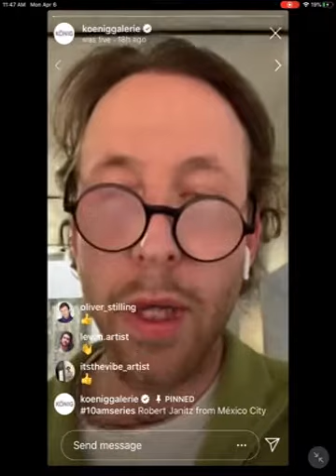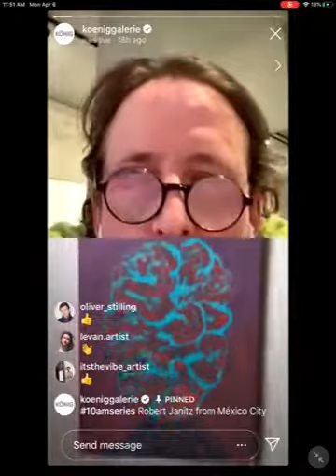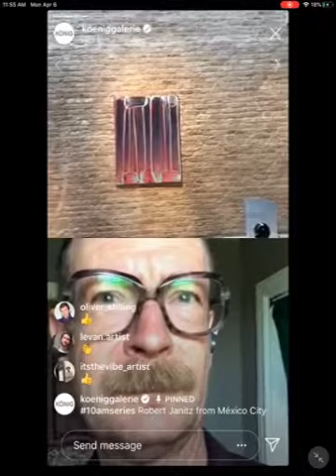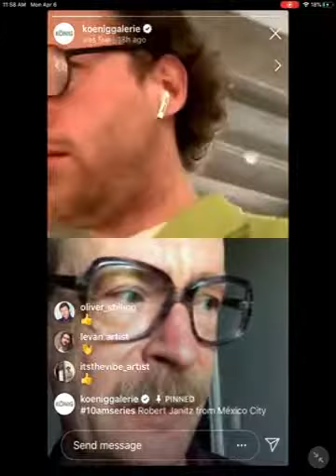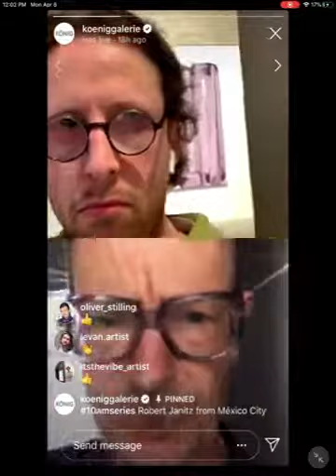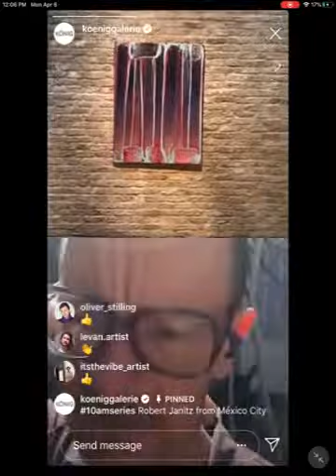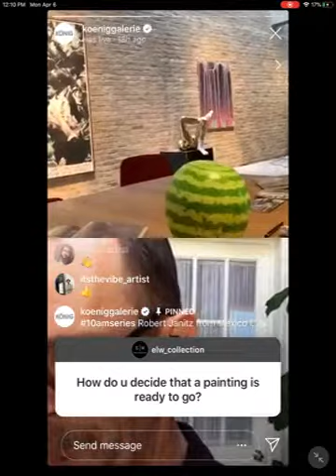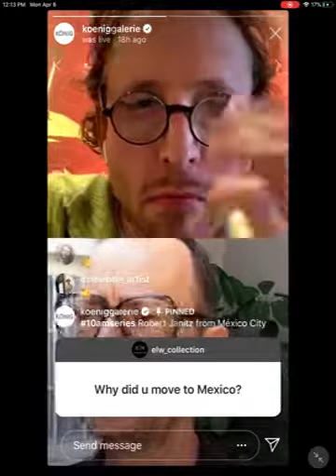Live with Robert Janitz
In our 10amseries on Instagram Live @koeniggalerie, we talk with artists and friends of the galleries in Berlin, London and Tokyo about artworks, exhibitions and current topics.